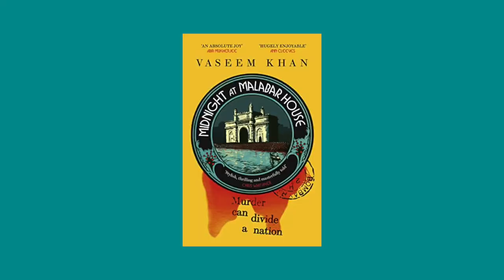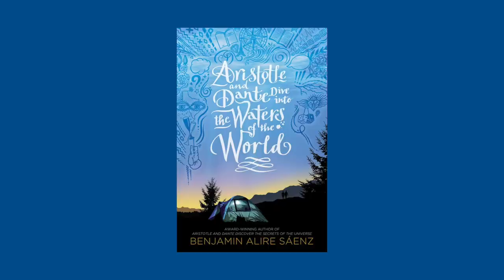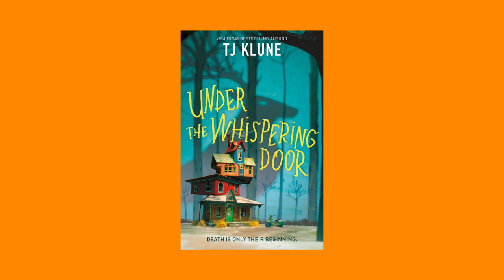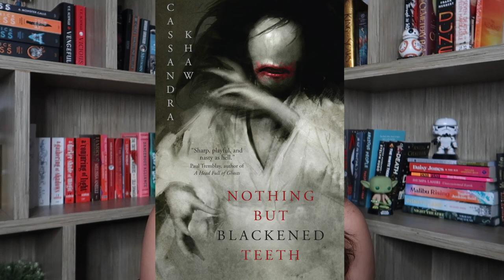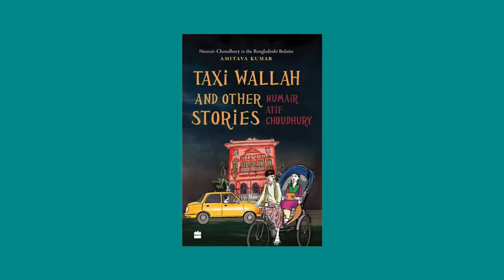Top 20 New Book Releases To Read in 2021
Here are the top 20 new book releases to read in 2021. I don't know why I'm doing this to myself where I add new books to me already really huge TBR, but here we are! Hope you guys enjoy this video!!

Chapters -
00:00 - Intro
00:32 - Book 1
02:41 - Book 2
04:03 - Book 3
05:48 - Book 4
06:38 - Book 5
07:55 - Book 6
09:21 - Book 7
10:26 - Book 8
11:25 - Book 9
12:54 - Book 10
14:05 - Book 11
15:03 - Book 12
16:04 - Book 13
17:31 - Book 14
18:50 - Book 15
20:06 - Book 16
21:07 - Book 17
21:35 - Book 18
22:25 - Book 19
23:01 - Book 20